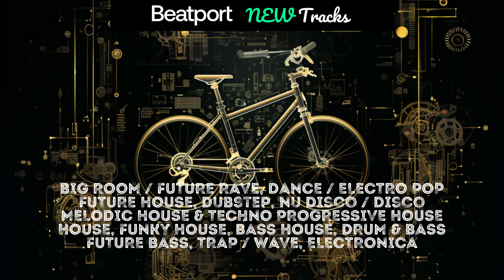Beatport New DRUM & BASS, HARD DANCE, TRAP / WAVE, FUTURE BASS, ELECTRONICA 2023-09-09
The musical landscape on Beatport is ablaze with an electrifying lineup for September 9, 2023, featuring an array of genres that cater to every musical taste. From the heart-pounding beats of Big Room/Future Rave to the infectious rhythms of Dance/Electro Pop, there's something for everyone to groove to. Future House takes us into a futuristic soundscape, while Melodic House & Techno offers a more introspective and soul-stirring experience. Progressive House keeps the energy levels high on the dancefloor, and classic House sounds are making a comeback with Funky House. Nu Disco and Disco bring back the funk, and Bass House and Dubstep deliver electrifying beats. Drum & Bass and Hard Dance provide a high-octane experience, while Trap/Wave and Future Bass offer diverse and euphoric melodies. For those seeking a more experimental sonic journey, Electronica is at the forefront. With tracks like "Euphoria Echoes," "Synthetic Dreams," and "Neon Nights" leading the way, Beatport's September 9, 2023 lineup is poised to keep the party going all night long.

3LAU, XIRA - Tokyo (Seven Lions Remix)
AKA AKA - Techno Cat (Original Mix)
AVAION, Sam Welch - Goodbye (Original Mix)
Above & Beyond, Richard Bedford - On My Way To Heaven (Seven Lions Remix)
Above & Beyond, Zoë Johnston - Sahara Love (Seven Lions Remix)
Above & Beyond, Zoë Johnston - You Got To Go (Seven Lions Remix)
Achilles (OZ), MC Stretch - Set You Free (Extended Mix)
Achilles (OZ), MC Stretch - Set You Free (Extended VIP Mix)
Adam Shaw - Arabian Nights (Extended Mix)
Adri Block, Paul Parsons - Stay With Me (Original Mix)
Aevion - Jealous (Extended Mix)
Albi, Paul Schulze, SBSTN - Blue Island (Extended Mix)
Alison Wonderland, MEMBA - Fight Or Flight (Original Mix)
Amine Edge & DANCE - Kid Cudi (Daniel Orpi Remix)
Amine Edge & DANCE - Kid Cudi (Original Mix)
Anton Powers - Lovin (Extended Mix)
Apashe, Sofiane Pamart - Devil May Cry (Original Mix)
Arem Ozguc, Arman Aydin, Fades - Do You Ever Think Of Me (Extended Mix)
Armand Van Helden - I Won't Stop (Extended Mix)
Armin Van Buuren, Anne Gudrun - Love Is A Drug (Extended Mix)
Armodine - Vision (Original Mix)
Azumai - Cow's March (Original Mix)
BIJOU - 2 Step (Original Mix)
BVNQUET, FooR, Melina Greene - You Know Me (Original Mix)
Block & Crown, All About Islands - Love Over Gold (Original Mix)
Block & Crown, Kiki Doll - Lay Our Love (Ghostbusterz Extended Remix)
Breathe Carolina, Dropgun, Kaleena Zanders - Sweet Dreams (Dropgun & Sugar Mode Euro Dance Remix) (Extended Mix)
Bsno - Your Love (Extended Mix)
CASHEW - 2009 (Extended Mix)
CMC$, Sam Feldt - Dirty Talk (Extended Mix)
CONF!RM, Tomatow - LZR (Original Mix)
Calvin Harris, Sam Smith - Desire (Alok Remix)
Calvin Logue - Ready (Extended Mix)
Candidate (UK) - Sore Feet Society (Original Mix)
Casso, Raye, D-Block Europe - Prada (Valexus Remix)
Charlie Roennez, Alex D'rosso - About Us (Original Mix)
Cheesecake Boys - Just Beat It (Crazibiza Bedroom Mix Edit)
Chester Young, YO-TKHS - Lose Control (Extended Mix)
Chet Porter - Aura (Original Mix)
Cheyenne Giles - Run It (All Night) (Extended Mix)
Chicks Luv Us - Rhell (Original Mix)
Chicks Luv Us - Trippin' (Original Mix)
Coner Alpex, Ashlesha - Could Be Mine (Extended Mix)
Copyright, One Track Minds, Lisa Millett - Late At Night (Souldynamic Dub)
Copyright, One Track Minds, Lisa Millett - Late At Night (Souldynamic Extended Remix)
Corey James, Dice Of Nights - Sisco (Extended Mix)
Corey James, Dice Of Nights - Slip (Extended Mix)
Couddio, MasterBangg, PRYVT RYN - Break This Heart (Extended Mix)
Covert Garden - Extant (Original Mix)
Covert Garden - Greys (Original Mix)
Covert Garden - Hustlers (Original Mix)
Covert Garden - Submission (Original Mix)
Croatia Squad - Don't Wanna Wait (Extended Mix)
Cubicore, Ava Silver - Strangers (Den Rize Extended Remix)
Cubicore, Ava Silver - Strangers (Rokazer Extended Remix)
Cubicore, Ava Silver - Strangers (Yoel Lewis Extended Remix)
DJ Aligator, Thoby - Turn Up The Heat (Extended Mix)
DJ Effendi, Alexandra - Everybody Wants (Original Mix)